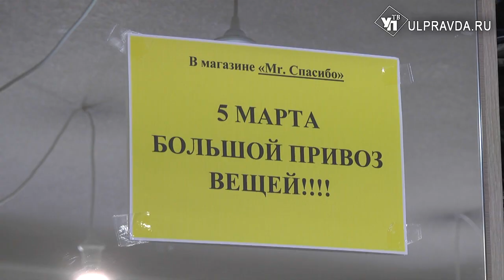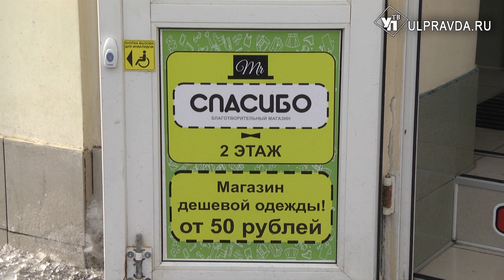В Ульяновске бесплатно раздадут одежду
Магазин «Mr Спасибо» во второй раз объявляет благотворительную акцию. Со 2 по 3 марта с 10 и до 18:00 любую понравившуюся одежду - начиная от перчаток, шапок и детских вещей, заканчивая мужской и женской обувью - здесь раздадут бесплатно.